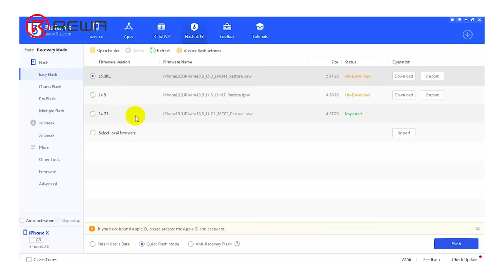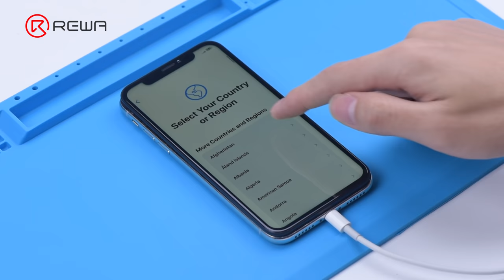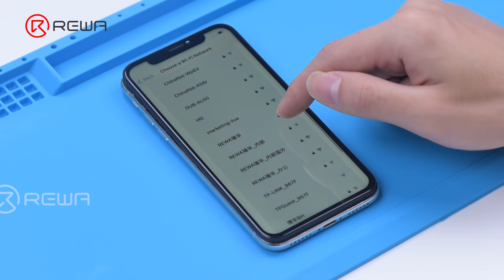Unlock NAND Data for NAND Repair - Fix iPhone X Stuck in Recovery Mode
The iPhone X is stuck in recovery mode and won't turn on. After flashing with 3uTools, an error appears and the flashing gets stuck at 20%. Through NAND replacement and NAND data unlock, the fault has been cleared.